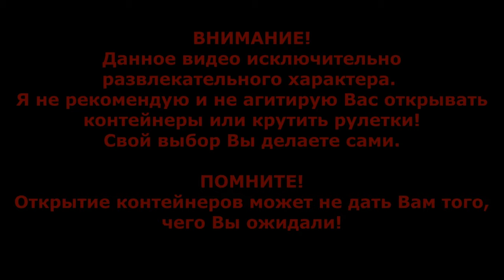💥ОКУПИЛСЯ?💥Открытие 35 шт.💥Бомбические Контейнеры в WoT Blitz 2024 | WOT-GSN